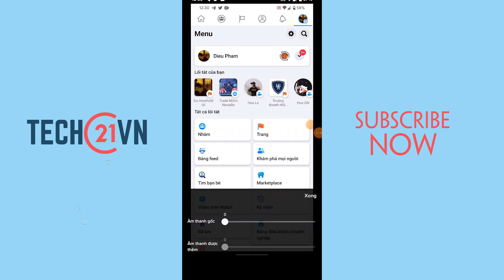Cách tắt âm thanh gốc trên TikTok nhanh nhất 2023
Cách tắt âm thanh gốc trên Tiktok là vấn đề được nhiều người dùng quan tâm hiện nay. Tik Tok là một ứng dụng chia sẻ những video ngắn mang tính giải trí được sử dụng phổ biến nhất hiện nay. Việc đăng các video lên tiktok giúp bạn có thể lên xu hướng và xây dựng thương hiệu riêng cho bản thân.

Cách tắt âm thanh khi live trên TikTok,
Cách xóa âm thanh trong video trên điện thoại,
Tắt âm thanh góc trên Capcut,
Cách chỉnh âm thanh gốc TikTok,
Cách chỉnh âm thanh trên TikTok,
Cách bất âm thanh trên TikTok,
Tách âm thanh khỏi video TikTok,
Video TikTok bị tắt tiếng bản quyền,